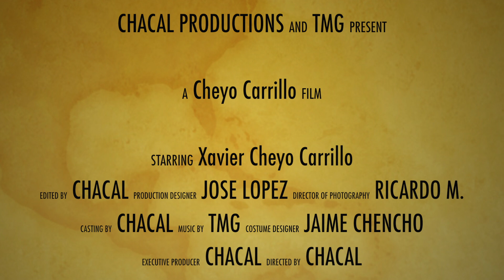CHEYO Carrillo en Vivo PRIVADA ENT